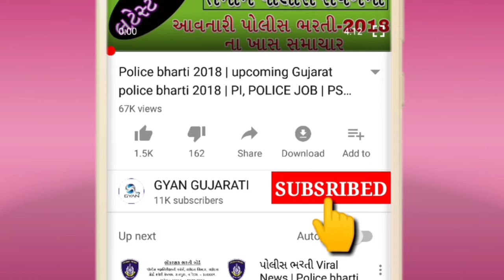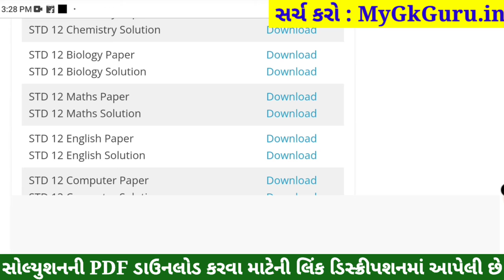STD 12 Biology Paper Solution 2022 Board Exam, STD 12 Science Biology Paper Solution 2022 March Sci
STD 12 Biology Paper Solution 2022 Board Exam, STD 12 Science Biology Paper Solution 2022 March 100 Marks, STD 12 Biology Board Exam Paper Solution 2022 March. Jiv Vigyan

STD 12 Biology Board Exam Paper Solution 2022
STD 12 Jiv Vigyan Board Exam Paper Solution 2022

STD 12 Biology Board Exam Paper Solution March 2022
STD 12 Science Biology Paper Solution 2022 March 2022
Dhoran 12 Biology Board Exam Paper Solution 2022
STD 12 Biology Paper Solution March 2022

std_12_Biology_paper_solution_2022​​_March
std_12_Biology_paper_solution_2022​​_PDF
std_12_Bhautik Vigyan_paper_solution_2022​​_PDF